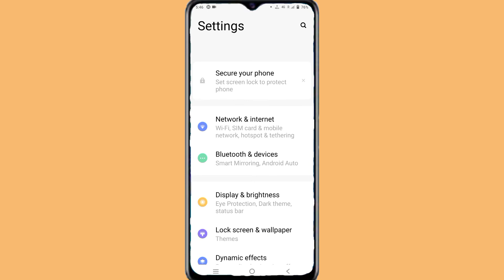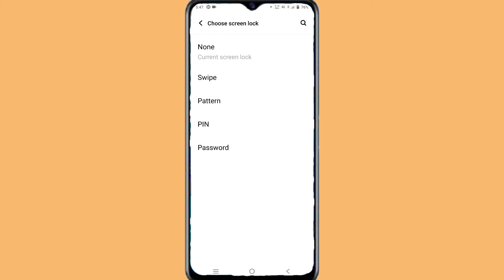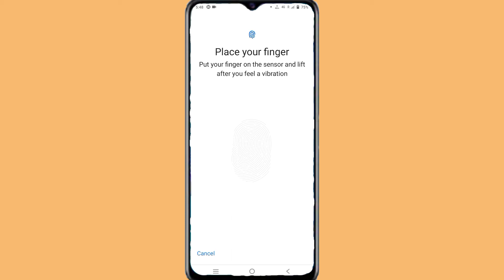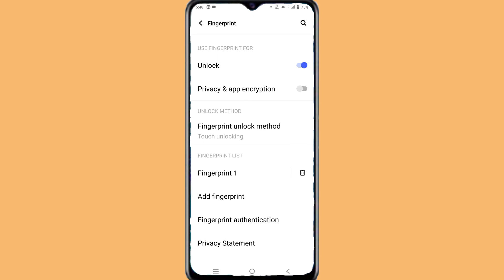How to Vivo Y33s fingerprint lock setting ll Finger lock कैसे लगायें।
How to Vivo Y33s fingerprint lock setting
how to Vivo Y33s fingerprint lock kaise lagaye
how to Vivo Y33s screen Lock pe fingerprint lock kaise lagaye
how to finger lock use vivo Y33s